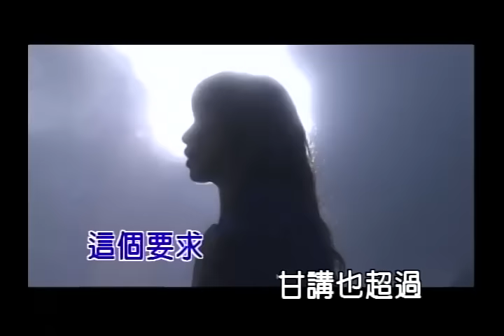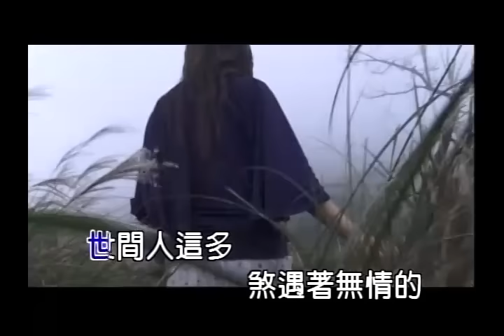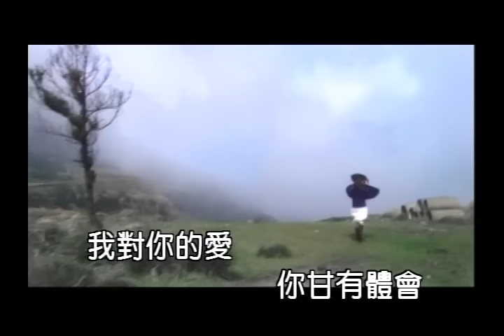蘇又鎔 只愛你一個 官方完整KTV版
專輯—只愛你一個

迷路的風箏　惦天頂黑白飛
親像阮惦情海四處旋
閃爍的燈火　照著阮的狼狽
心痛乎目屎來出賣

世間人這多　煞遇著無情的
注定要甲傷心綁作伙
甘講你的心　有影是鐵打的
放我受罪　你去愛別個

我只愛你一個　只愛著你一個
我為你吃苦為你做這多
一句關心話　換阮一切
這個要求　甘講也超過

我對你的愛你甘有體會
是咱無速配　緣分太短
這段情債　要算誰的